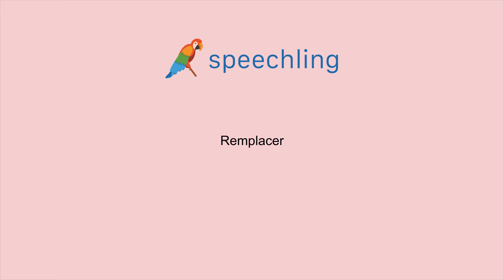프랑스어로 "교체하다" 말하는 법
남자 목소리 :
Remplacer

여성 목소리 :
Remplacer

남성 음성 번역 :
교체하다

여성 음성 번역 :
교체하다